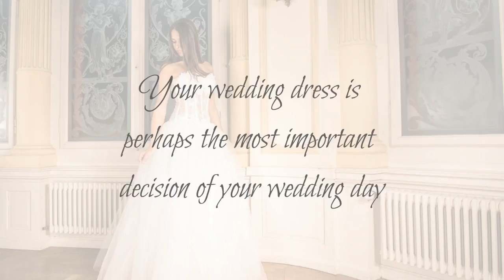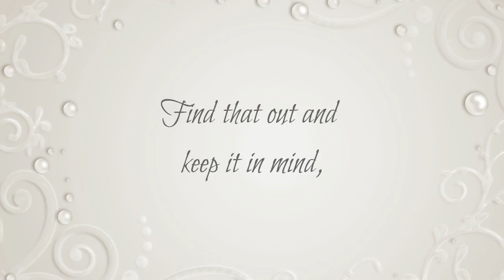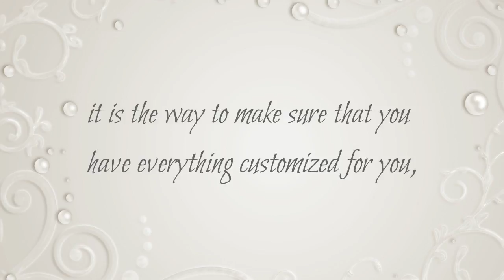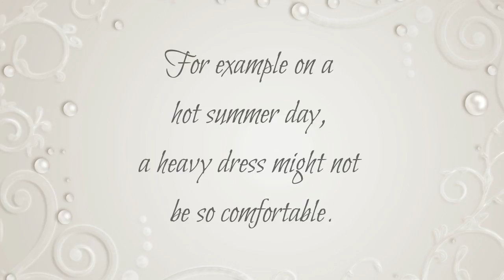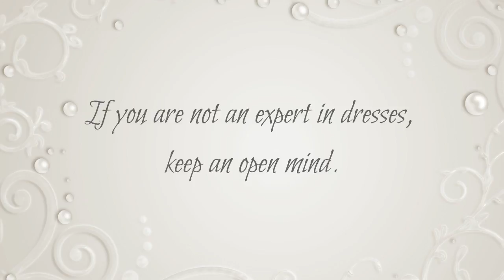Your wedding dress, what to wear on your big day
Your wedding dress is perhaps the most important decision of your wedding day and a choice that will reflect you as a person. You are the one that everyone will be watching walking down the aisle while shining, in an occasion that happens only once!

Even if you are not sure which style, shape or attitude looks best on you, the mermaid-fish tail or the princess style, long or short etc, there is always something in the back of your mind that clearly states what is most important for you when thinking about your dress.

You can begin by asking yourself what is the sensation you like to feel when you will be wearing your wedding dress. Sexy? Romantic? Beachy? Timeless? Innovative? Unconditional? Traditional, modern or both at the same time?

Which element would really reflect your personal style?

Find that out and keep it in mind, regardless of where you will get your dress.

Some research into wedding magazines, Pinterest, visiting exhibitions, or even window shopping, will give you lots of different options and wedding dress designs!

When you try on that dress, the one that makes you feel both glamorous and like a better version of yourself when wearing it, you've found the perfect dress for you!

If you are not buying your dress, you can always rent it, sometimes renting is an option that saves money and keeps you within your budget limits. It also saves you a lot of time compared to having one
made just for you. Having your dress specially made for you, is also very common, it is the way to make sure that you have everything customized for you, making sure it will fit you well, and that it will truly speak
for you by showcasing your sense of style. Tips that will help you choose :

Take pictures, when you are allowed to, of yourself wearing the different dresses. It will surely help when you are home considering those options you tried on earlier.

Do consider the weather of the location where the wedding
is taking place. For example on a hot summer day, a heavy dress might not
be so comfortable. The day you decide to go look for the dress of your dreams, is the day when you already feel beautiful, you are at least wearing your make up and you have given yourself the time to be prepared for the dress appointment(s).

Don't book more than 3 appointments in different stores for fitting.
More than 3, might exhaust you. How many dresses will you remember wearing at the end of the day anyway?

Help the store consultant help you, by having some pictures with you of dresses that you have chosen online or from magazines.

If you are not an expert in dresses, keep an open mind. You might end up falling in love with a dress that initially was not even in your list of shapes!

Visiting stores to choose your dress can actually be so much fun.

You are anyway preparing for one of the happiest moments in your life. Enjoy it!